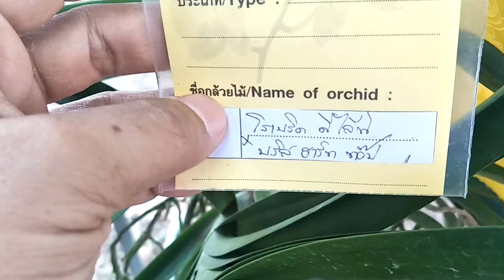Vanda orchid in Thailand กล้วยไม้แวนด้า โรเบิตร์ดีไลท์*บริทฮาท์ทอ็ป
เป็นกล้วยไม้ที่ผสมและพัฒนาโดยคนไทย ผสมระหว่าง
V.Robert delight *V. Bridge hardtop